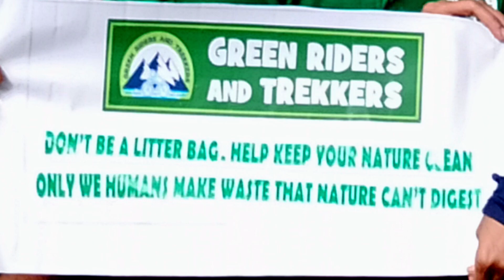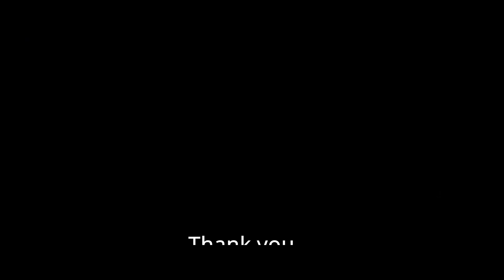Trek to Vazra Sakala Waterfall | Virdi | Maharashtra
HEADPHONES RECOMMENDED

This trek was organized by Green Riders and Trekkers on 12th December 2021.

Contact(Green Riders and Trekkers) : 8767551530

All footage shot on RedMi Note 8 Pro 64 MP Camera